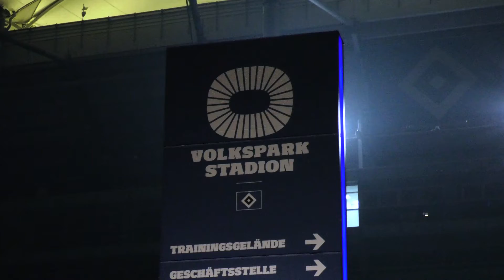FIFA 19 eChampions Cup | MediaMarkt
Beim HSV eChampions Cup im Volksparkstadion stellten die zehn besten FIFA 19-Zocker ihre Skills unter Beweis. Im Vorfeld hatten sie sich in einem Online-Turnier auf GameZ.de für das Finale in Hamburg qualifiziert.

Ihr wollt noch mehr? Bleibt hier mit uns am Ball

Seit 40 Jahren steht MediaMarkt für Innovation, Trends zum Anfassen und  Service.